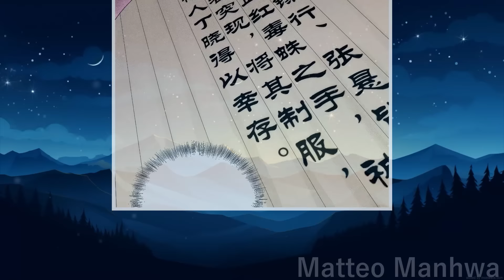Ele Foi Um Perdedor Por Oito Anos Até Obter O Mais Raro Dos Poderes | Resumo Manhwa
Recapitulação do ManhwaGêneros: Ação, Drama, Fantasia, Horror, Shounen, Sobrenatural
Quinze anos atrás, espíritos malignos apareceram por toda parte e levaram o próspero reino humano ao caos. Quinze anos depois, uma estranha essência de alma apareceu, marcando o início de uma era de batalha entre os deuses e o mal! Com a ascensão dos espíritos malignos, quem explorará TianXiang? Com inúmeras essências de alma, quem decidirá seu destino?
AVISO DE USO JUSTO DE DIREITOS AUTORAIS:
Todos os materiais utilizados neste vídeo são usados para fins educacionais e de entretenimento sob os termos de uso justo. Todos os vídeos, músicas e imagens pertencem a seus respectivos proprietários.
AVISO DE ISENÇÃO DE RESPONSABILIDADE:
Este vídeo segue as diretrizes de uso justo. Este vídeo foi criado exclusivamente para fins de expressão artística e é feito exclusivamente por fãs.Este vídeo não é de forma alguma afiliado ao artista musical ou à empresa de anime.
Todos os direitos pertencem a seus respectivos proprietários